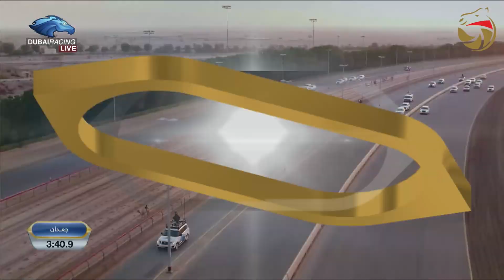مهرجان ولي عهد دبي - ثنايا للشيوخ 15-1-2023 ص ش2 شاهين لـ هجن العاصفة - غيّاث الهلالي 12:34:6